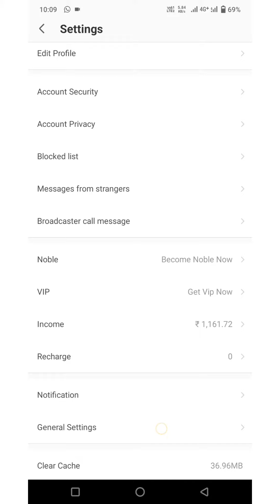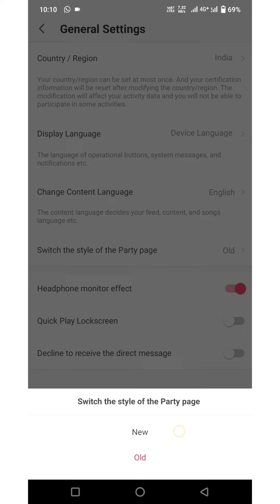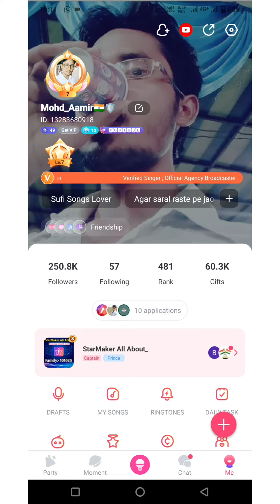StarMaker New Update || switch the style of the party Page option in StarMaker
for followers related massage
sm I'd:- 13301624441